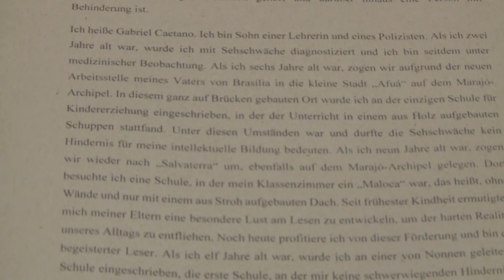Jornal Cultura - Estudante Pará ONU